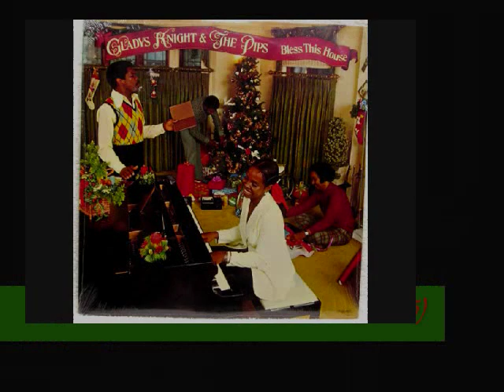Gladys Knight & The Pips - Ave Maria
Artist: Gladys Knight & The Pips
Song: Ave Maria
LP: Bless This House
Label: Buddah Records
Year: 1975